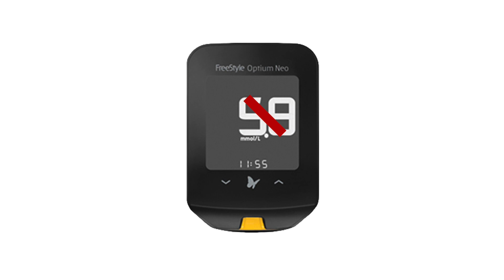Ketogenic Diet | 7th Mistake.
Triple N Program

Ketogenic Diet | Explained in 2 mins. By Ketotrainer.

Ketogenic Diet | How to get into Ketosis in under 2 minutes? By KetoTrainer.

Ketogenic Diet | Why CARBS make you fat? By KetoTrainer.

Ketogenic Diet | How to give up Carbs in 48 hours? By KetoTrainer

Ketogenic Diet | What I EAT in a day on Keto? By KetoTrainer.

Ketogenic Diet | Cheat meals. By KetoTrainer.

Ketogenic Diet | Which FATS and CARBS to eat on keto? By KetoTrainer.

Ketogenic Diet | First mistake. By ketotrainer.

Ketogenic Diet | Second Mistake. By ketotrainer.

Ketogenic Diet | Third Mistake. By ketotrainer.

Ketogenic Diet | Fourth Mistake. By Ketotrainer.

Ketogenic Diet | Fifth Mistake. By Ketotrainer.

Ketogenic Diet | Sixth Mistake. By ketotrainer.

Ketogenic Diet | Seventh Mistake. By ketotrainer

Seventh mistake your not doing Keto?
 Ketogenic Diet mistakes.
I made this series to help you  speed up weight loss on ketogenic diet. Many people make these mistakes which prevents weight loss and makes the keto diet not sustainable.

These series will guide you to a successful weight loss journey. The ketogenic is not a high protein diet.

How to open up your FAT cells ?

Insulin is the gate keeper to your fat cells. Reduce it and burn fat.

Ketogenic diet explained in 2 mins in Australia

What if I told you there is an eating plan that melts your fat away, and what if I told you that there is an eating plan that takes your hunger away? An eating plan that melts your fat and keeps hunger pain at bay??Now that is a recipe for success. That is precisely what the ketogenic diet does, a high fat low carb diet that literally melts your fat away and takes the pain of hunger away. And the beauty of this diet is that you can test how much fat you are burning using a simple glucometer that you can buy  from your local pharmacy.

So how does the ketogenic diet work, by limiting carbohydrates, which block your bodies ability to burn fat,  the Keto diet forces your body to to go in a state of ketosis, where you body burns fat as fuel, and this is where all the magic happens. Once you are in ketosis, you become a fat burning machine, you literally burn fat all the time, even sitting infant of your TV, now how good does that sound? finally, fats are no longer stored as body fat, instead they are converted immediately into an energy source in the form of ketones, and in the periods where you are not eating like an overnight fast, the body burns its own fat stores for energy. Whichever way you look at it, fat is being used to give you energy and no longer stored. Well what does this mean to you? It means weight loss, and more accurately, it means fat loss and a lot of it too.

in addition to melting your fat away, the ketogenic diet goes a little further, it treats a hormone called insulin. Insulin is a fat storage hormone responsible for weight gain. The more time you spend doing the keto diet, the less insulin is in your body and the more weight you lose. Only then you can go back to eating your favourite foods without the consequences, now wouldn’t that be nice??

if you have failed in the past and are fed up, and want to melt fat effortlessly with No hunger No exercise and NO calorie restriction, you have to give this a go, try it, its different.

الكيتو دايت
حرق الدهن
حرق الدهون
ازاي احرق الدهن
ما هي وجبات الكيتو دايت
الدهون حول  البطن والاجناب
يوم كامل من الاكل بدون
 نشويات
علاج مرض السكر
دايت مرض السكر
الاكل بدون نشويات
صيام انقطاعي لحرق الدهون
أنسولين
生酮饮食
低碳水化合物高脂肪饮食
胰岛素
胰岛素抵抗
糖尿病
糖尿病饮食
我如何减肥